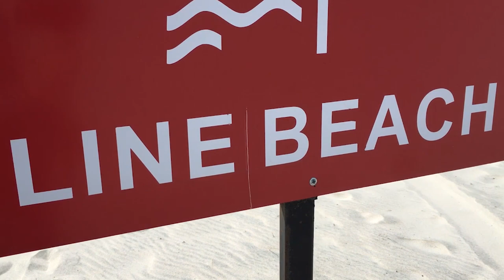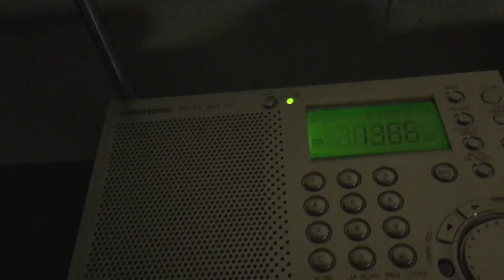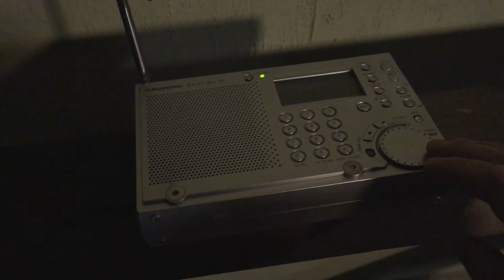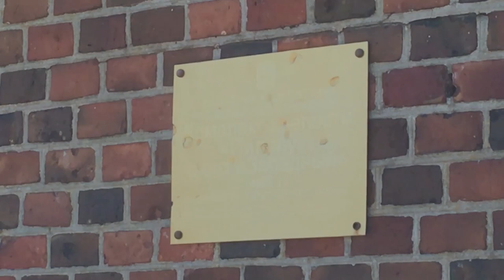Балтийск: летнее путешествие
La ciudad más occidental de Rusia. Baltiysk, antigua Pillau.
Un viaje a la ciudad a través de nuestros ojos.
¿Qué ver?
¿Dónde comer?
¿Dónde alquilar una casa?
¿Está bien la playa?
¿Cómo llegar al Baltic Spit?
Y en general, ¿deberían ir los turistas allí?
Todas las respuestas en el video!